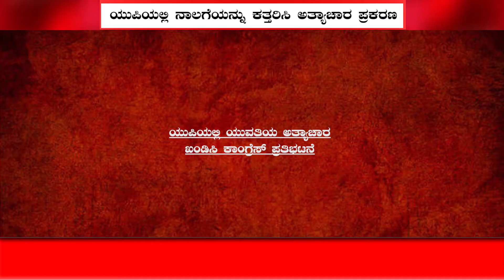ಯುಪಿಯಲ್ಲಿ ಯುವತಿಯ ಮೇಲೆ ಗ್ಯಾಂಗ್ ರೇಪ್, ಮಂಗಳೂರಿನಲ್ಲಿ ಕಾಂಗ್ರೆಸ್ ಪ್ರತಿಭಟನೆ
Gang rape on young woman in UP, Congress stage protest in Mangalore